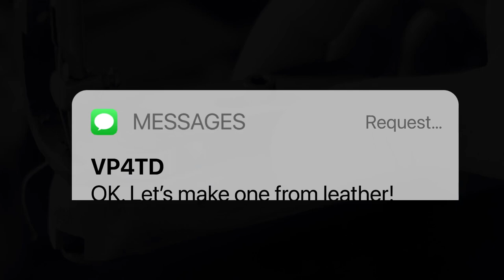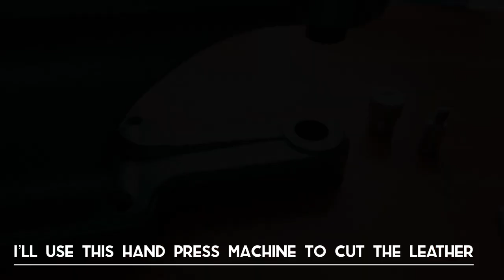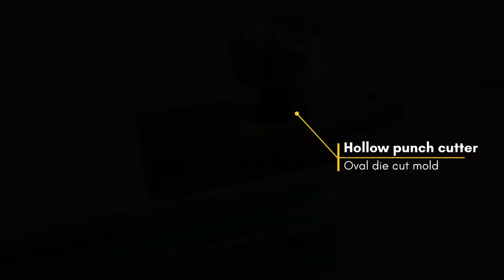CLSP Edge Sewing Guide - DIY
Here’s my attempt to make a DIY edge guide for the Chinese leather shoe patcher a.k.a CLSP. A few months ago, I downloaded a 3D print file for an edge guide and it served me well. Some have requested via DM for a DIY version. This can be made using veg tanned tooling leather, a bearing, washer, screw and some elbow grease. I’ve included links to where the materials can possibly be sourced below:

Die cut